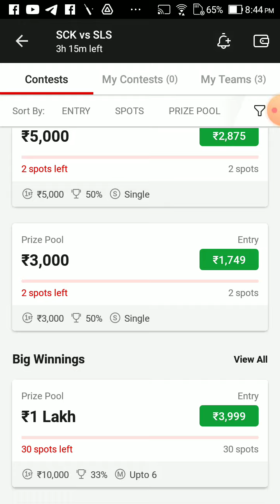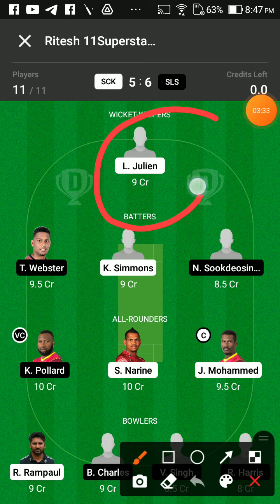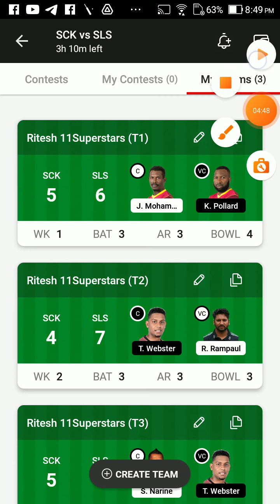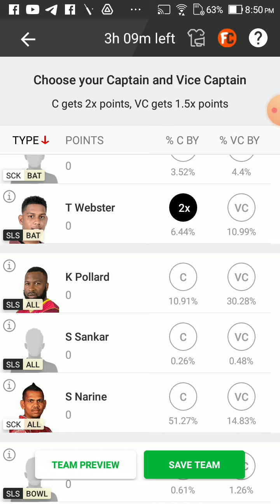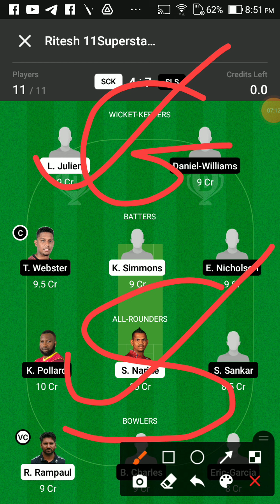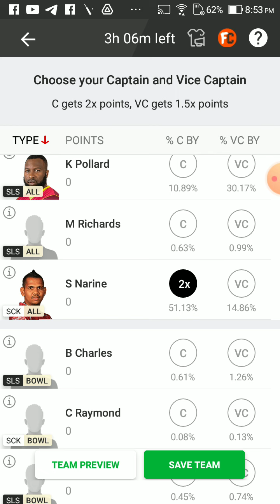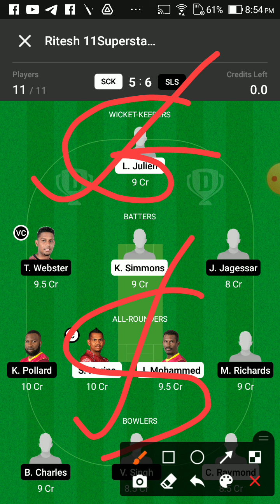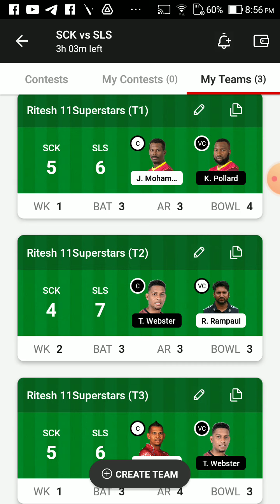SCK VS SLS Dream11 Team Prediction | SCK VS SLS Dream11 winning Team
Dream11 Today
SCK vs SLS team prediction
Wl team news today
SCK vs SLS Final prediction Today Match
SCK vs SLS match news
SCK vs SLS gl team
SCK vs SLS grand league winning team
SCK vs SLS RECORDS today win team
SLS vs SCK Final Gl team
prediction today
SLS vs SCK match analysis
SLS vs SCK gl team analysis
SLS vs SCK players analysis
team prediction Today MATCH
SLS vs SCK today gl teams
SLS vs SCK grand League team
SCK vs  SLS,SCK vs  SLS,SCK vs  SLS dream11
prediction today, SCK vs  SLS dream11 team
today, SCK vs  SLS dream11 today Match, SCK
vs  SLS today match dream11 team, SCK vs
SLS today MATCH dream11 prediction, SCK
vs  SLS MATCH dream11 team, SCK vs
SLS team today Match, SCK vs  SLS GL
prediction today, SCK vs  SLS GL team
prediction today, SLS vs SCK final dream11,
SCK vs  SLS Final dream11,SCK vs  SLS today
MATCH team dream11,SCK vs  SLS team
prediction, SCK vs  SLS mega GL team
SCK vs  SLS, SLS vs SCK,SCK vs  SLS,
SLS vs SCK,SCK vs  SLS Dream11, SLS vs SCK
Dream11 team, SCK vs  SLS Dream11 Prediction,
SCK vs  SLS Dream11 Team, SCK vs  SLS Dream11
100% dream11 winning team
SCK vs SLS
SLS vs SCK